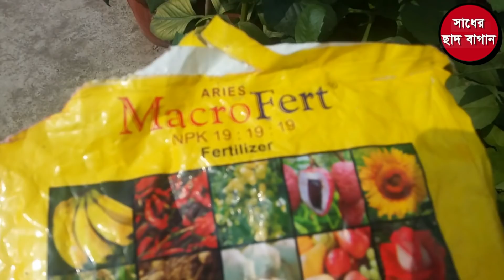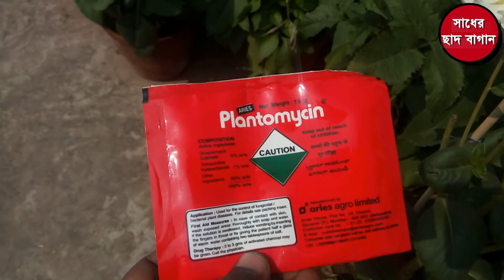শুকিয়ে যাওয়া ডালিয়া ও চন্দ্রমল্লিকা গাছ থেকে নতুন করে আরো অনেক ফুল পাবার কয়েকটি সুন্দর টিপস।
বন্ধুরা
ডালিয়া আর চন্দ্রমল্লিকা হলো মরশুমী ফুলের মধ্যে সবচেয়ে বেশি জনপ্রিয় ফুল। আমরা যারা বাড়ির ছাদে ফুলের বাগান করি, তারা প্রত্যেকেই এই ফুল দুটো কম বেশী মাটির টবে চাষ করি। কিন্তু কষ্টের বিষয় হলো, শীতের শেষ লগ্নে এই গাছ গুলোর ফুল শুকিয়ে যায়। তাই বসন্তে আমাদের সাধের_ছাদ_বাগান এ শূন্যতার সৃষ্টি হয়। ফলে, আমরা রঙিন ফুলের বাহার থেকে বঞ্চিত হই। আমার এই ভিডিওটি তে এমন কিছু সহজ উপায় এর উল্লেখ আছে, যেটা follow করলে আপনাদের বাড়ির শুকিয়ে যাওয়া ডালিয়া ও চন্দ্রমল্লিকা গাছ থেকে নতুন করে আবার ফুল পাওয়া সম্ভব।
জানতে হলে, অনুগ্রহ করে ছোট্ট এই ভিডিওটি সম্পূর্ণ টা দেখুন। কোনো প্রশ্ন থাকলে আমাকে প্লিজ কমেন্টস বক্স এ জানাবেন। ভালো লাগলে ভিডিওটি like দেবেন, শেয়ার করবেন বন্ধু।